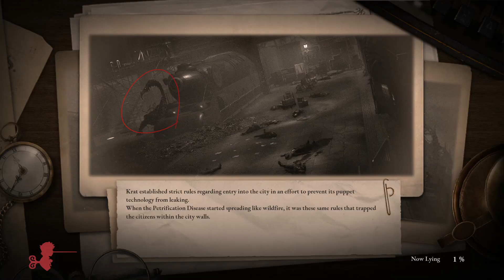Lies of P Let's Play - Part 43 (Relic of Trismegistus / Black Rabbit Brotherhood)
Lies of P is a souls-like where the player is Pinocchio, a puppet that has awoken in a world filled with murderous puppets. Join Pixel Dragon while he uncovers the mystery of what caused the puppets to become killers, fights his way through hordes of enemies, and squares off against challenging bosses!

In this episode, Pixel Dragon squares off against the entire Black Rabbit Brotherhood!